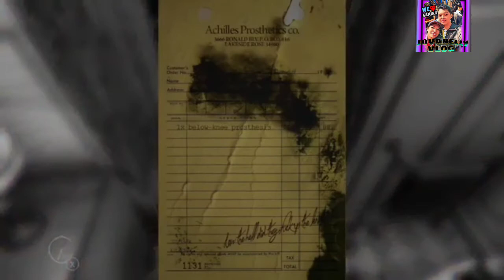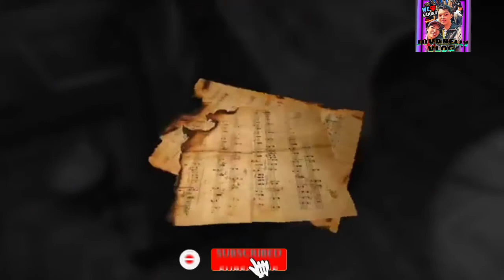Layers Of Fear - Gameplay Walkthroughs Day 1 ( Horror Games )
Layers Of Fear - Gameplay Walkthroughs Day 1

Layers of Fear is a psychological horror video game developed and published by Bloober Team for Linux, Microsoft Windows, OS X, PlayStation 4, and Xbox One, which was released worldwide on 2016.

Developer: Bloober Team
Publisher: Aspyr
Designer: Michał Król
Paweł Niezabitowski
Programmer: Eryk Dykiel
Artist: Mateusz Lenart
Writer: Andrzej Mądrzak
Composer: Arkadiusz Reikowski
Engine: Unity
Platform:
Linux
Microsoft Windows
OS X
PlayStation 4
Xbox One
Nintendo Switch
Release
Linux, Windows, OS X, PlayStation 4, Xbox One: 16 February 2016
Nintendo Switch: 21 February 2018
Genre: Psychological horror
Mode: Single-player

Development:
Layers of Fear was heavily inspired by P.T., a teaser game for the cancelled video game, Silent Hills. The game uses the Unity game engine.